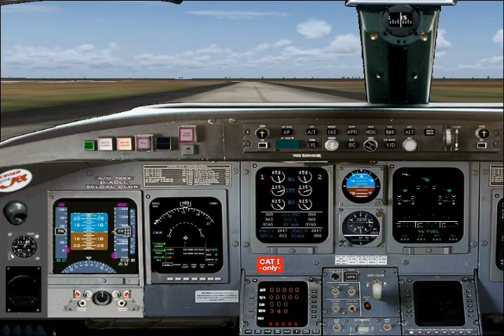BOA Regional Canadair CRJ-200 (FS2004)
Boliviana de Aviacion just introduced its new Regional partner Boliviana Regional which will be able to serve smaller communities within Bolivia to its major network of domestic and international service. This video was made using Microsoft Flight Simulator (FS9) and the CRJ-200 model is by project Opensky with BOA Regional textures repainted by Hernan Anibarro. Available at Avsim and Flightsim.